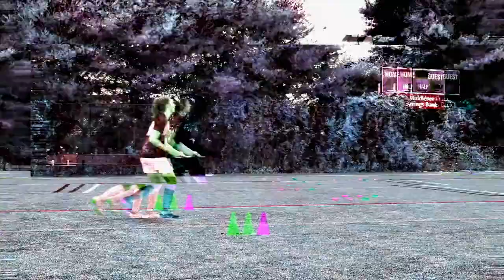Kate Crocker Soccer Video 2020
Kate Crocker Skills and Game Play